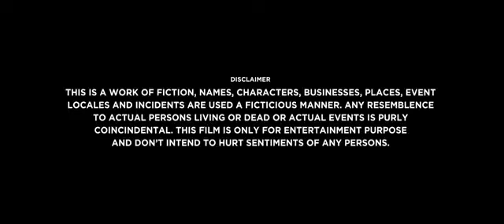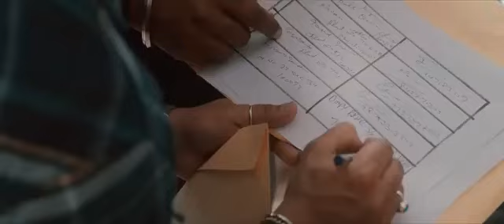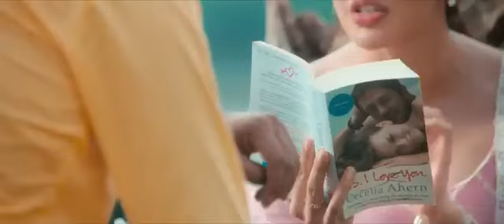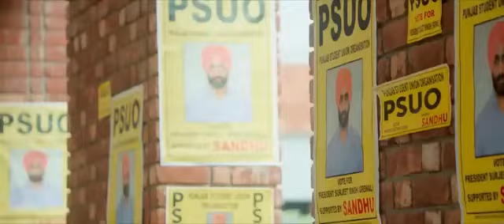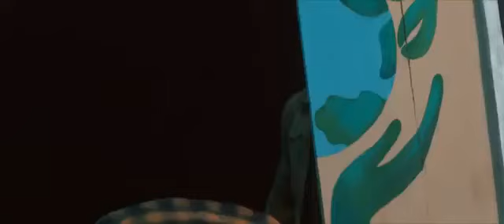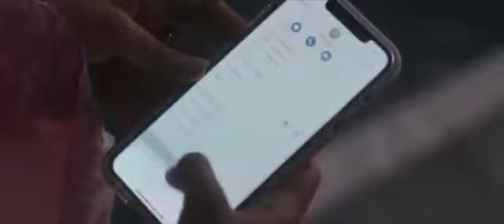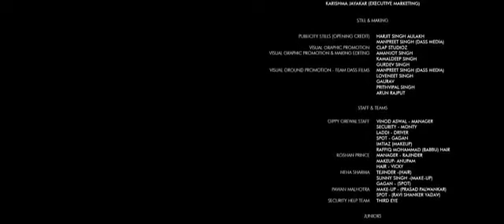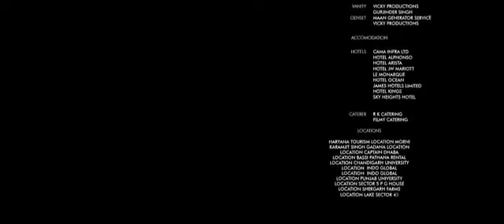ik sindhu honda si | gippy grewal | full movie | Indian Punjabi movie full movie